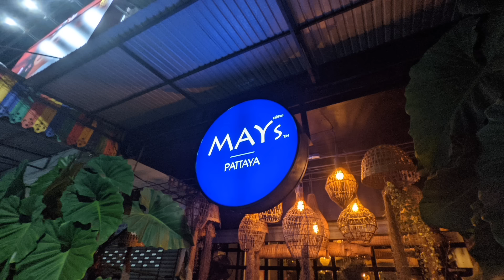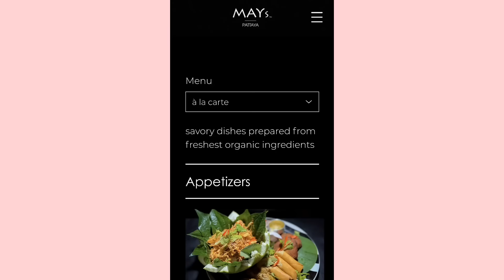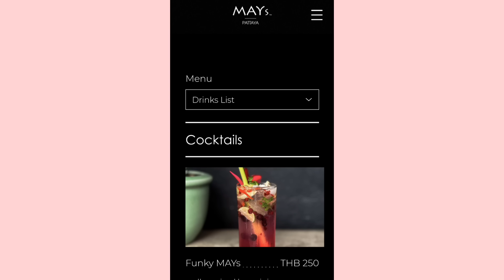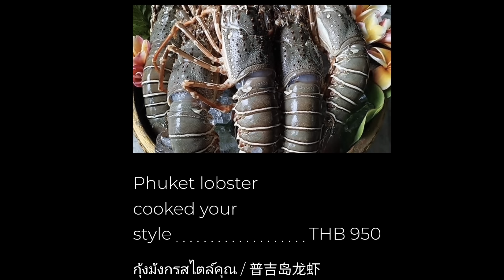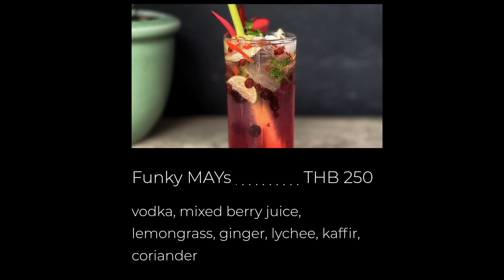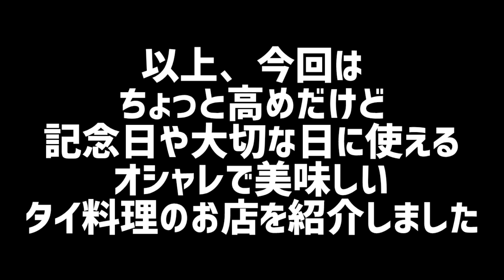【パタヤ】大人気が納得のオシャレなタイレストラン。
凄く分かりにくい外観の隠れ家レストランなんですが、タイ人に大人気で高評価のお店です。少し高級タイ料理店ですが、味も美味しくて目も楽しめる面白いお店です。
ぜひここは一度は行ってもらいたいです。

MAYs Pattaya

🌟メンバーシップはこちらからお申し込み出来ます。
ぜひパタヤチャンネルを応援お願いします。